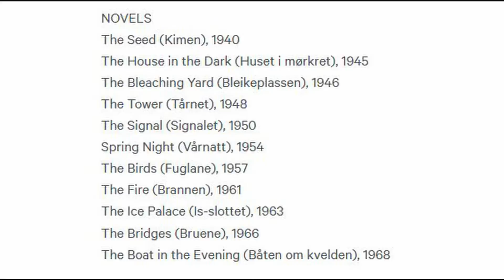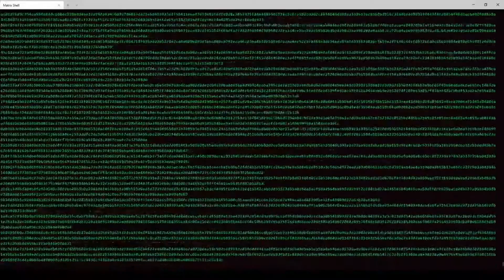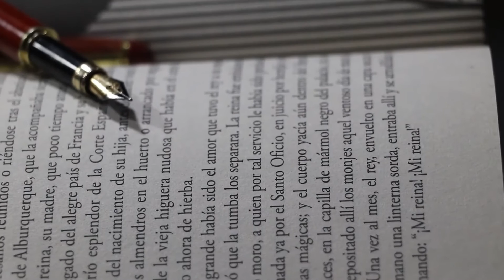The Ice Palace - Snow and Silence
Today we talk about Tarjei Vesaas and his masterpiece of Norwegian literature The Ice Palace. It is a slim and accessible novel that is full of hidden meaning, long silences and poetry and very much deserves a prominent place in world literature. Enjoy!